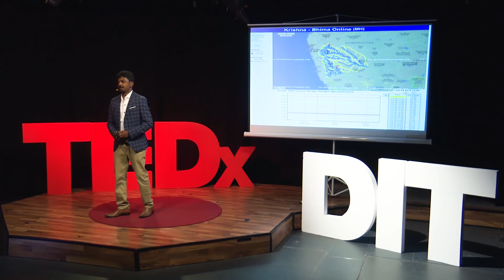Little things that make a big difference | Vijay Pravin Maharajan | TEDxDIT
Who is Vijay Pravin Maharajan?

Vijay is a Data Story Teller, Public Speaker and a Micro-influencer on Social Media. He has a Master degree in Electrical Engineering from Technical University of Munich, and is a Data Analytics Expert at Siemens Mobility. He was invited as a Guest Speaker in a couple of International Conferences in Big Data and Data Analytics community. But this is his maiden TEDx talk, which is an out of the box topic. He wants to inspire a lot of people. Let’s see how he inspires us this time.

What will his TEDx Talk be about?
The title is "Little Things that make a Big Difference". The theme deals with rising climatic changes in India, and the role of reliable data transparency and social media which could possibly play a vital role to faster climate change agenda.

is an experienced Data Scientist with a passion for turning raw data into products, actionable insights, meaningful stories, developing next-generation analytical techniques where existing techniques are not adequate and uses analytics to generate insights that can be used by organizations to inform strategic decisions and propel the organization to the next level of performance. This talk was given at a TEDx event using the TED conference format but independently organized by a local community.